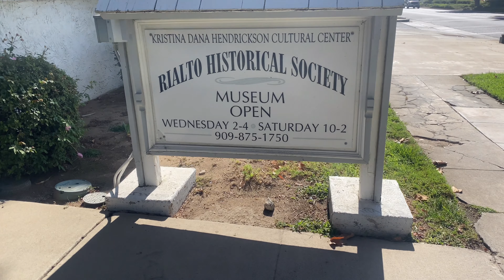Rialto California / ciudad de Rialto / la mejor ciudad de California